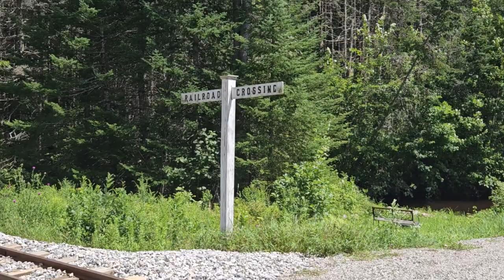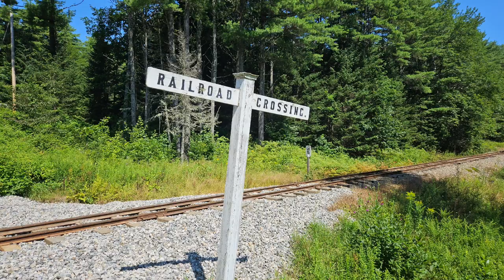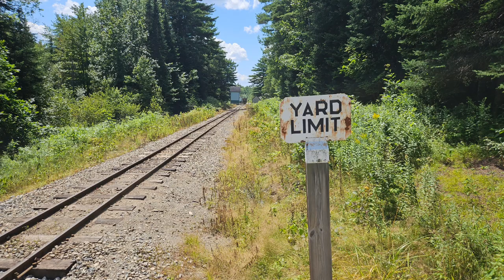WW&F Sunday Mixed Freight 8-6-23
While on a trip to a few states in the north east we stopped in Alna, ME to chase trains at the WW&F Railway for there Mixed Freight Sunday Event. The motive power that pulled the Train was WW&F #9 from Sheepscot Station to Trout Brook. Had a blast chasing the Train and would highly recommend giving this place a visit!

By: Zachariah Hickman